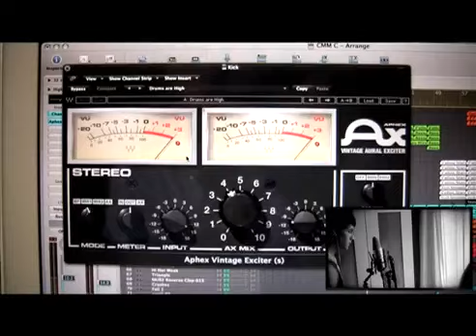Carly Rae Jepsen - Call Me Maybe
UNSIGNED